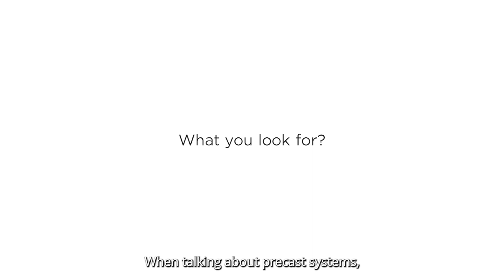Dextra Interview with Meinhardt Thailand: Faster & Environmentally Friendly Construction Trends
Construction industry trends in Thailand are changing toward faster construction and environmentally friendly design. Furthermore, the COVID-19 outbreak has shifted away the demand for high-rise residential and office buildings toward low-rise industrial buildings, data centers, and hospitals.

Dr. Methee Chiewanichakorn, Associate Director, Meinhardt (Thailand) Ltd. shared with us that the use of precast systems and carbon fiber reinforcing bar is becoming increasingly popular to meet the trends, and that, in order to select the right solutions, three factors must be considered: local availability, standard certification, and ability to provide technical support.

Dextra® offers precast element connectors: Groutec™ and fiber reinforced polymer (FRP) bars: Astec with high and reliable performance, well-known global standard approvals, and various supports, including CAD&BIM tools, product installation training, and 24/7 service from professionals all over the world.

Dextra®, Your reliable connection.